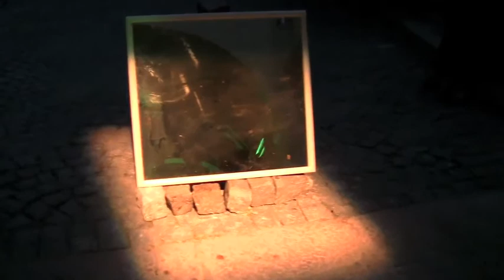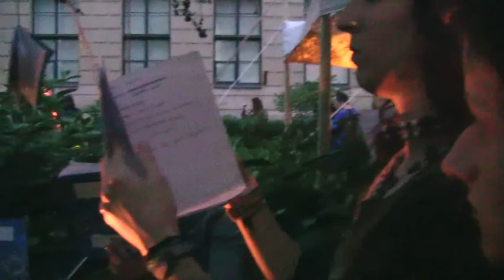Six Acts - Fifth Act - Tomáš Žižka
Tomáš Žižka is a Czech multi-disciplinary artist and the Artistic Leader of the Mamapapa theatre company. He has worked on scenography projects across the Czech Republic as well as in Europe. His primary interest is collaboration with teams of visual artists, dancers musicians, and other art specialists on contemporary independent and experimental art projects. Using a game playing approach witg the students of the DAMU as 'aborigines' and the international members as 'explorers/discoverers' together they will create and island where new discoveries scenographic storytelling will enter the everyday and speak to the public in the fifth act.